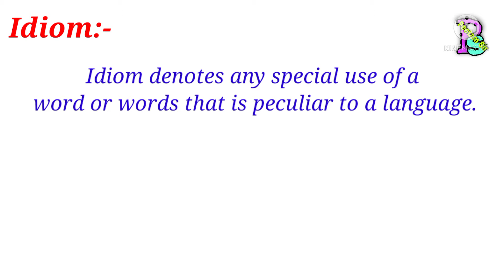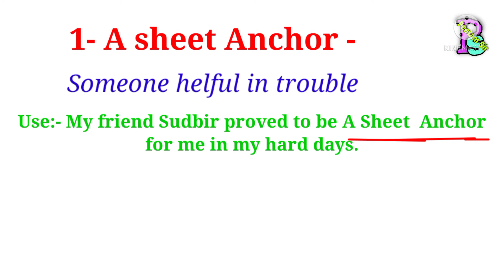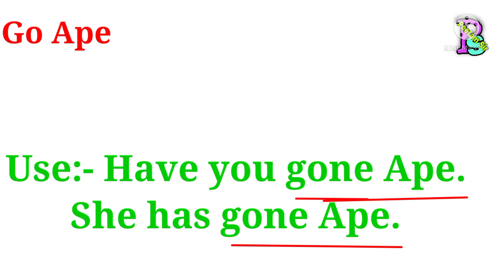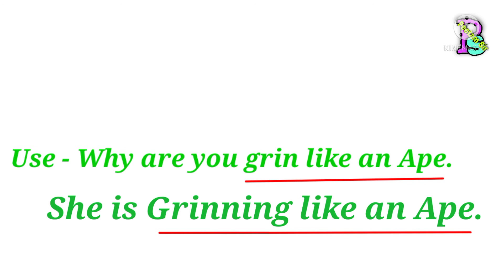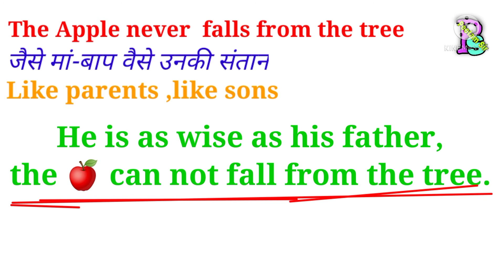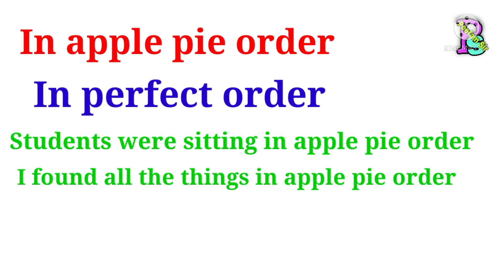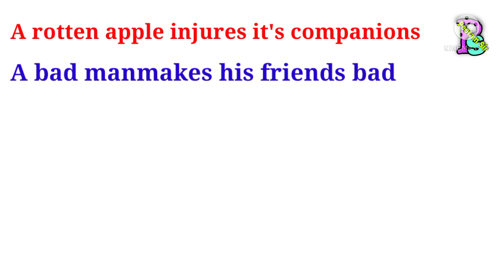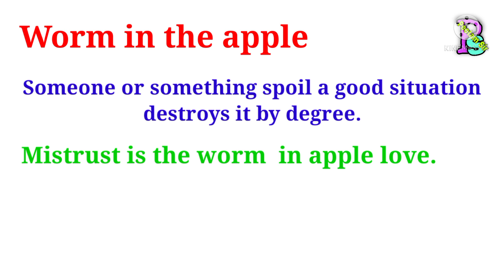Idioms based on Anchor,Ape,Apple#idioms, Vocabulary#englishwithpeetamsir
Use of Idioms based on Anchor, Ape,Apple,
Vocabulary,
Useful for Competition,